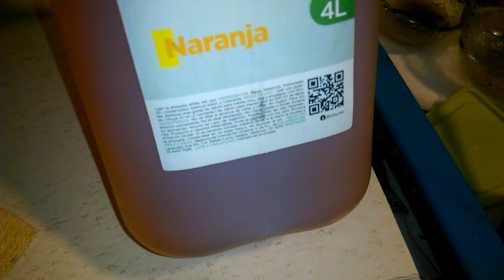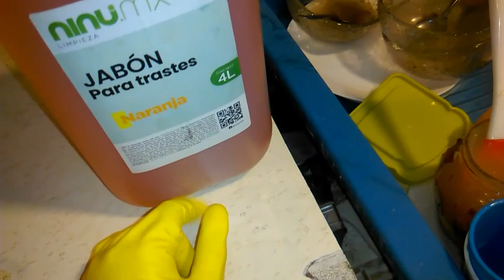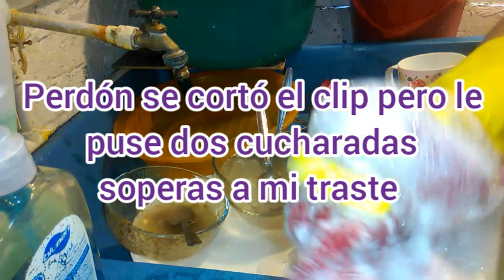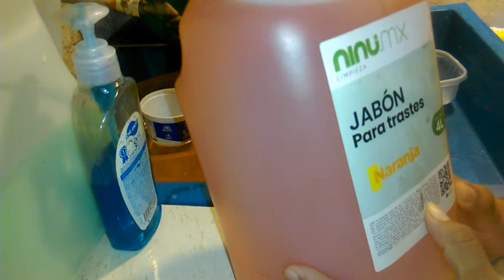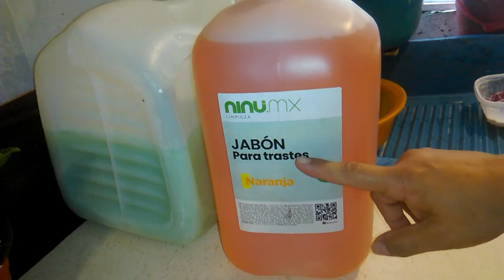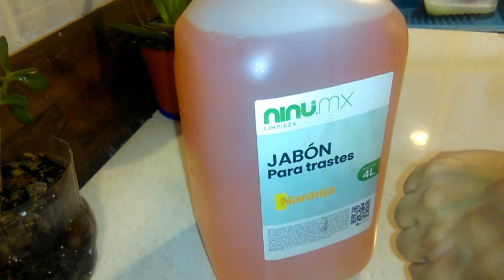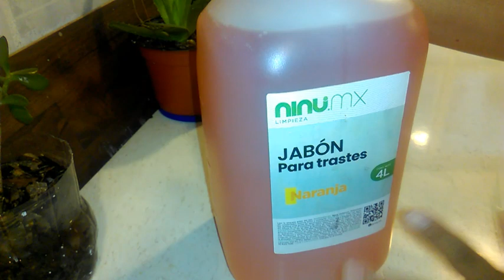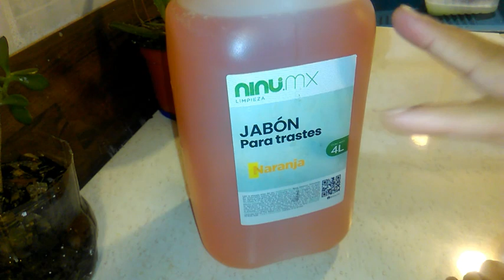Jabón para trastes Ninu 🤔 acompañenme a probarlo 🍴🍶